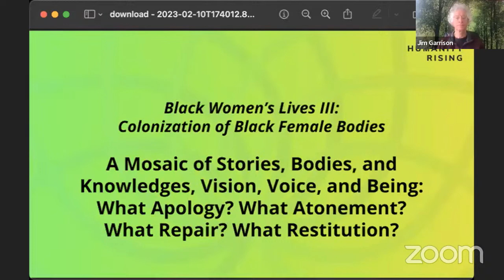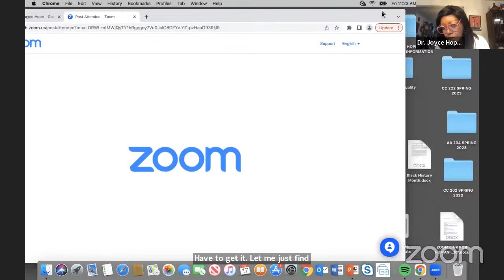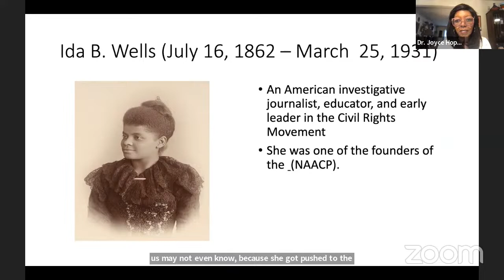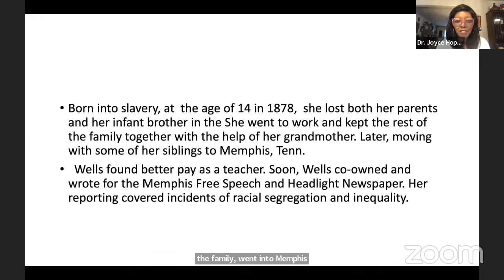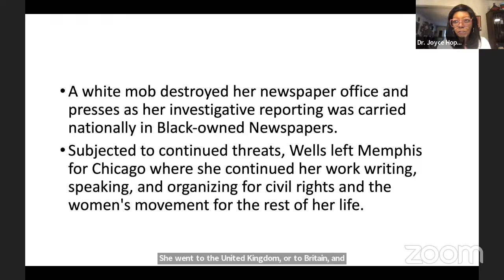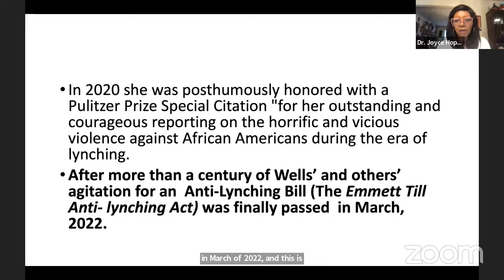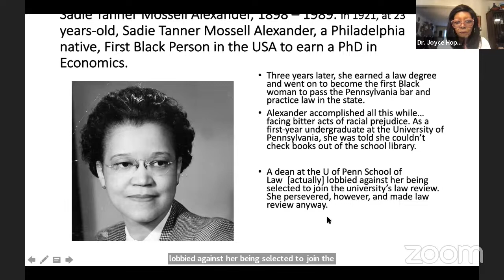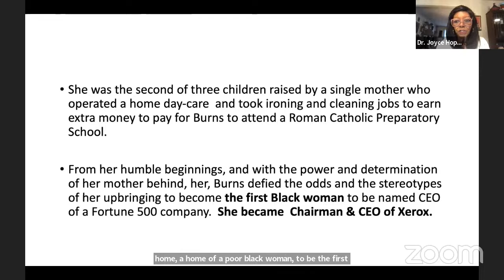Humanity Rising Day 635: Black Women’s Lives III: Colonization of Black Female Bodies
Black women, the world over, find themselves ever locked in an intersectionality of Anti-black and patriarchal power as a global framework for subjugation. Black people, and particularly Black women, are tasked with being inconvenienced so that their oppressor is never asked to be. Thus, apologizing is, at best, uncomfortable work because through it, we are met with the truth of ourselves, or at the very least, the reality of how we mistreated somebody else.

This session, however, embraces the idea that Black women’s lives are a mosaic of stories, roles and knowledge: visions, voices, and beings. Thus, they demonstrate the various means by which they can and do contest the ever-changing nature of anti-Black racism and political subjugation, while maintaining sight of Black humanity and Black agency. Black women’s experiences elaborate a tapestry of ideas, behaviors, identities, and critical insights into political, economic, social, spiritual, and cultural spheres, yet they have been represented in a consistent parade of stereotypical images as either dysfuntional, marginalized, and powerless individuals or super strong, angry, and domineering women.

We will present an array of Black women from the USA to Africa to Europe whose visions, voices and beings will engage us in some new and profound ways as they elaborate their personal stories and how they frame and reframe Black women’s agency and  resilience as sites of self-proclamation and resistance in opposition to the stereotypical representations popularized and normalized over the decades through Hollywood images and mainstream institutional discourse. What does apology and atonement look like to them?

“It’s not about supplication; it’s about power. It’s not about asking, it’s about demanding. It’s not about convincing those who are currently in power, it’s about changing the very face of power itself.” — Kimberle Williams Crenshaw

"My service is to lay bare the ongoing impact the African Holocaust has upon you, your business or community to forge a new future.” — Esther Stanford-Xosei)

Convener

Dr. Joyce Hope Scott, Clinical Professor of African American and Black Diaspora Studies/Boston University, Co-founder/Co-Director of the International Network of Scholars and Activists for African Reparations (INOSAAR)
Special Guests

Ms. Esther Stanford-Xosei, Reparations Legal Specialist, Global Afrikan People’s Parliament, London, England, United Kingdom; Director, Climate Emergency Action, London; Services Specialist, Antislavery International, London, HE Lecturer / Module Convenor, St. Mary’s University, UK.

Ms. Yvette Modestin, Founder/Executive Director Encuentro Diaspora Afro, Boston, MA., Diaspora Coordinator of the Red de Mujeres Afrolatinoamericanas, Afrocaribeñas y de la Diaspora, Writer, poet, Artist, Activist from Colón, Panamá.